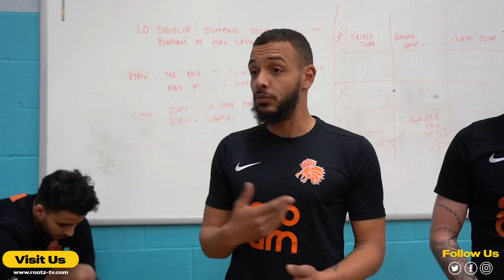DON’T DO IT KURT! 😱 | GB ORANJE VS @LdnMovements | FUTSAL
Head over to Sk1pr website to purchase some amazing kits and teamwear for your grassroots football club